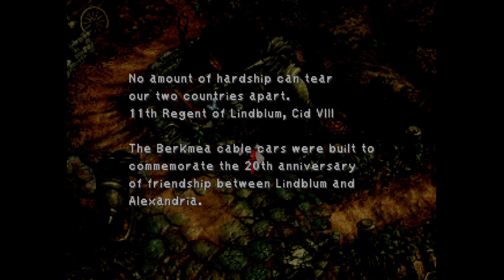Let's Play Final Fantasy IX - 14 You've Got A Friend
Friends are important in this game, as we will see more of as we go forward.